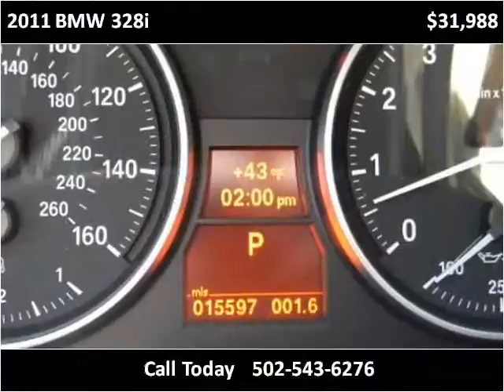2011 BMW 328i Used Cars Shepherdsville, Mt. Washington, Bull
This 2011 BMW 328i is available from Craig and Landreth Cars - Shepherdsville.